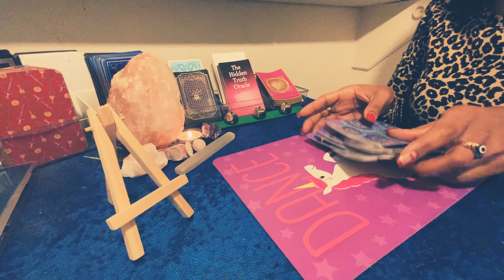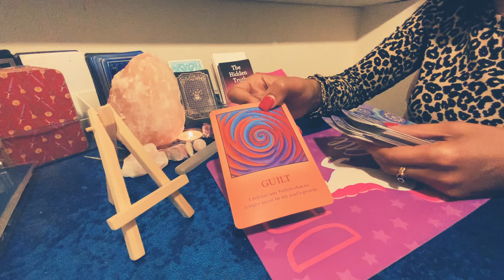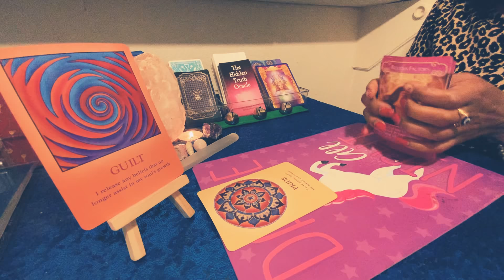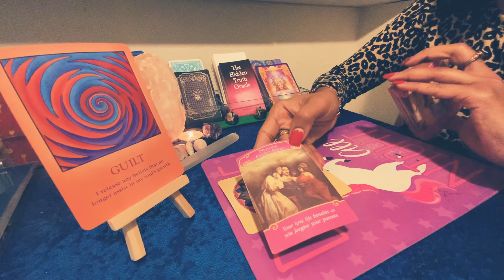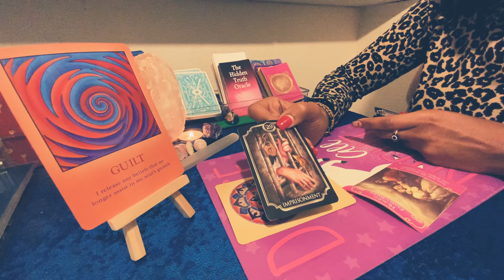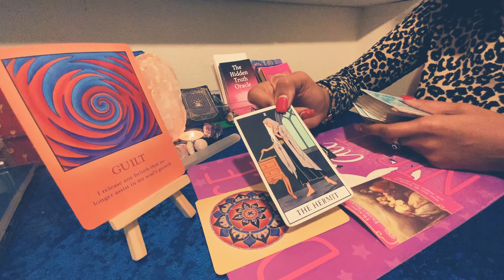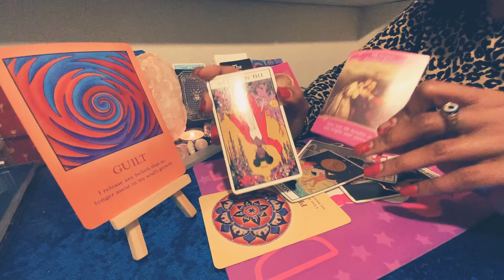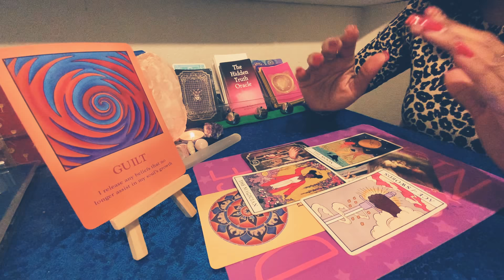ARIES ♈️ ☝🏽😤🔥I AM READY TO TELL YOU THE TRUTH AND WHAT HAPPENED! January 2022